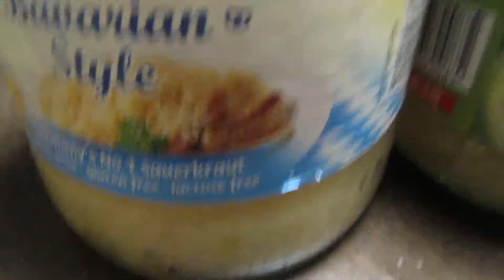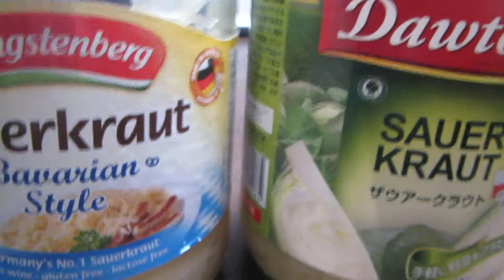ザワークラウト 感想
ヘングステンベルグ　ザワークラウトについて話しました。